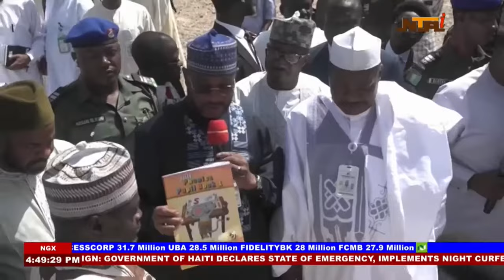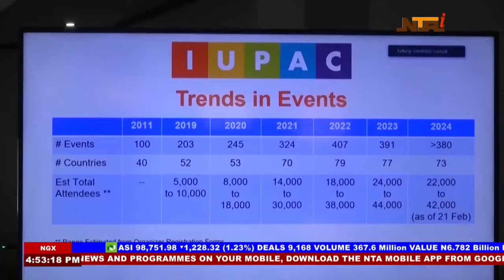Nationwide News | 4th March 2024 | NTA